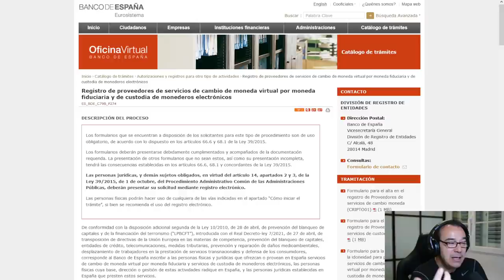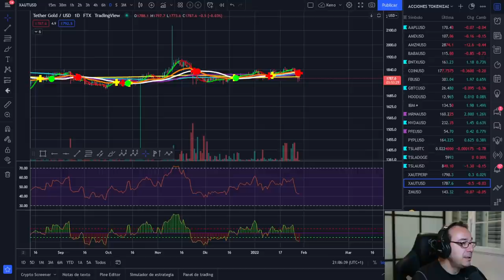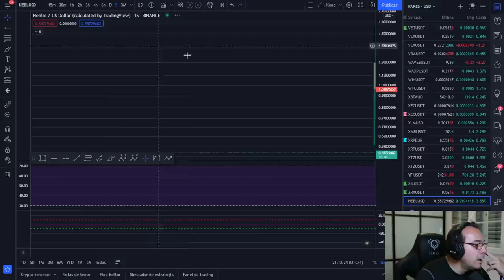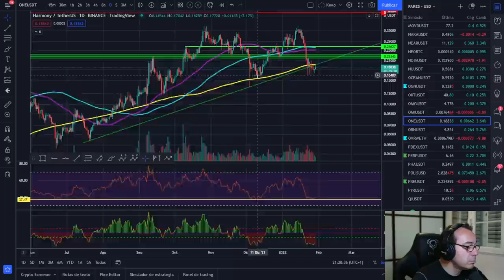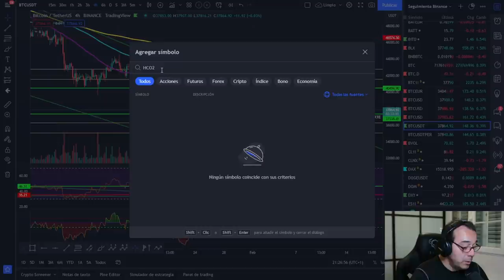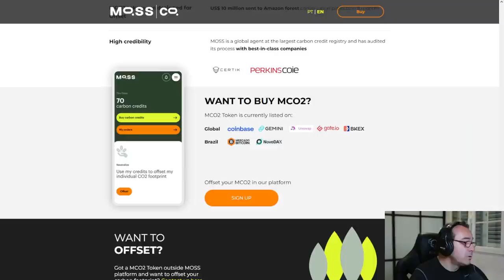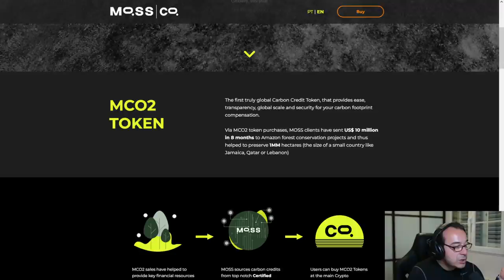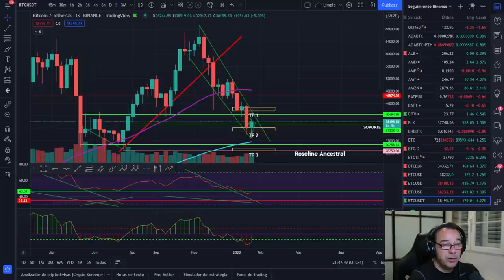🚀 BITCOIN ¡ESTO TE INTERESA! ¡PODEMOS TENER UN BUEN CIERRE SEMANAL!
DETALLE MUY IMPORTANTE Y OJO AL CIERRE SEMANAL DE BITCOIN

LECTURAS RECOMENDADAS:
EL MEJOR SOBRE BITCOIN Y BLOCKCHAIN FÁCIL DE ENTENDER: